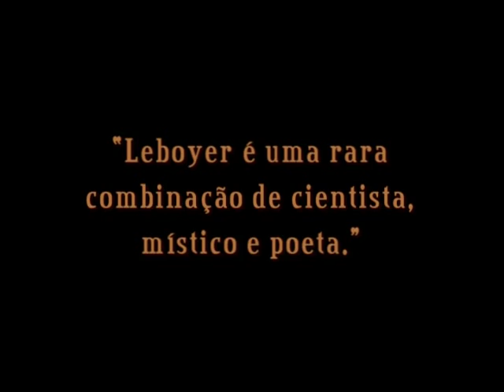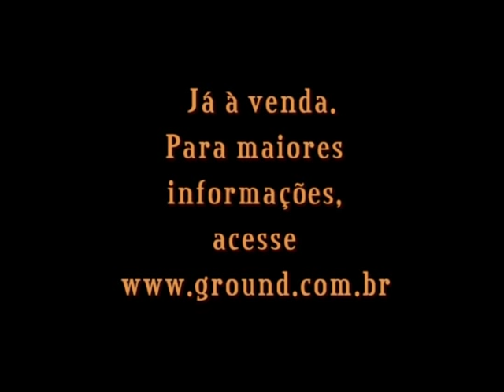Shantala Original - O Filme em DVD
Finalmente o filme original da massagem ayurvédica para bebês "Shantala".
Produzido por Frédérick Leboyer e filmado em Calcutá, Índia em 1976.
No Brasil pela Editora Ground.